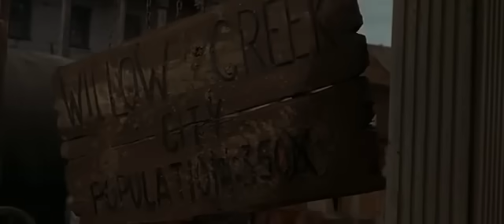EL HALCON Y LA PRESA/ LEE VAN CLIIFF/ CLASIC WESTERN/ (Cine Oeste Clásico)